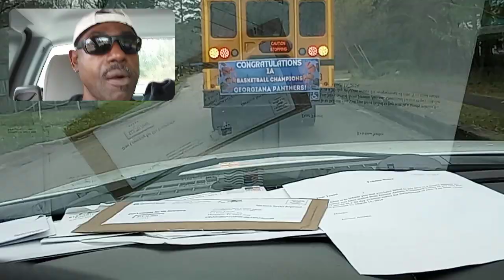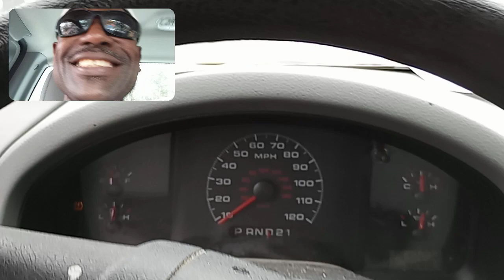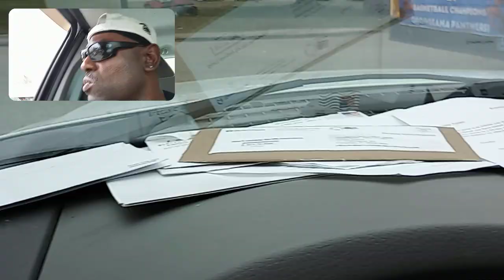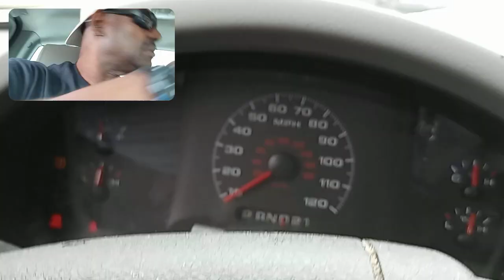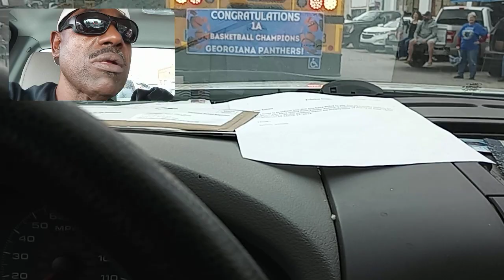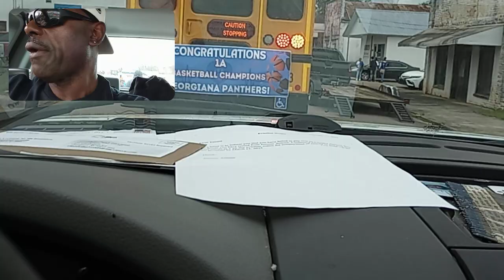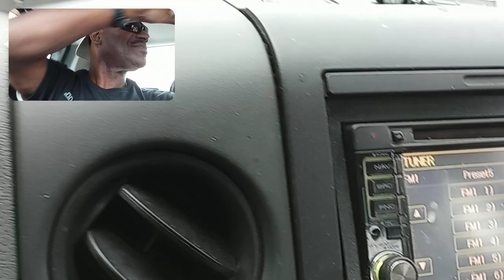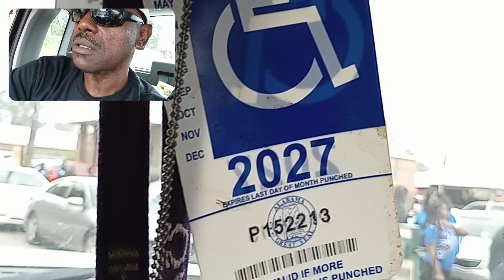Alabama State 1A champions Georgiana Panthers parade (1st in schools history)!!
first ever historic champion parade for our 1A state champs the Panthers!!